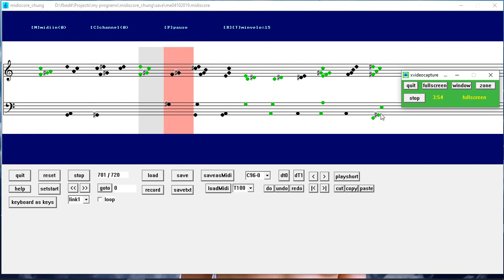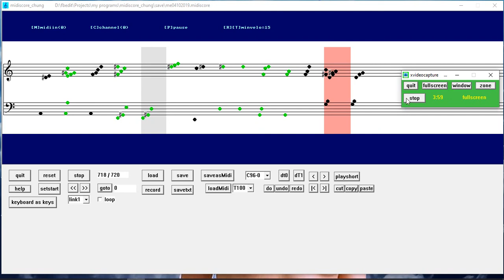midiscore chung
midiscore_chung 04/10/2019